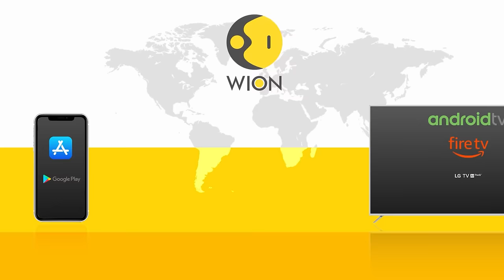Nepal's 'Buddha Boy' arrested over alleged rape of a minor | Latest News | WION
On Wednesday, Nepali police said that they had taken into custody a spiritual guide who is thought by his devotees to be a Buddha reincarnation due to reports of sexual assault and disappearances at his ashrams.
Referred to as "Buddha Boy" by his fans, Ram Bahadur Bomjan rose to fame in his teenage years when he was able to sit in meditation for months without food, drink, or rest.